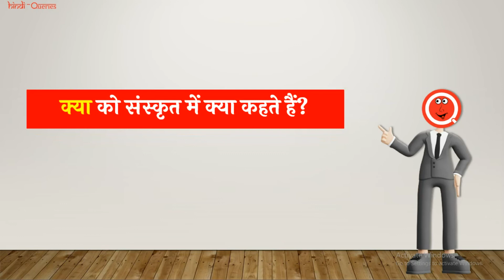क्या को संस्कृत में क्या कहते हैं? | Kya Ko Sanskrit Mein Kya Kahate Hain | HindiQueries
हैल्लो दोस्तों इस वीडियो में मैंने आप लोंगों को बताया है कि "क्या को संस्कृत में क्या कहते हैं (Kya Ko Sanskrit Mein Kya Kahate Hain)?"

क्या का संस्कृत में नाम
क्या को संस्कृत में क्या कहते है
क्या को संस्कृत में क्या बोलते हैं
क्या को संस्कृत में क्या कहा जाता है
Kya को संस्कृत में क्या कहते हैं
Kya को संस्कृत में क्या कहा जाता है
Kya Ko Sanskrit Mein Kya Kahate Hain
Kya Ko Sanskrit Me Kya Kahte Hai
Kya Ka Sanskrit Kya Hota Hai
Meaning Of Kya In Sanskrit
Kya In Sanskrit Meaning
Kya Meaning In Sanskrit
Kya In Sanskrit Name
Kya Ka Sanskrit
Kya In Sanskrit